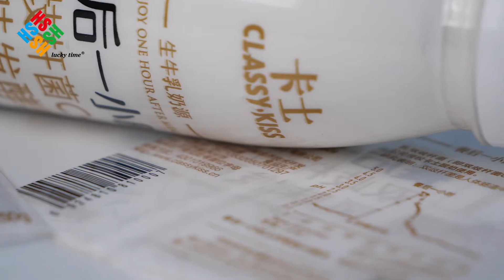Shrink sleeve label for bottle/cup/tube/pot/barrel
PVC/PET/OPS shrink sleeve label